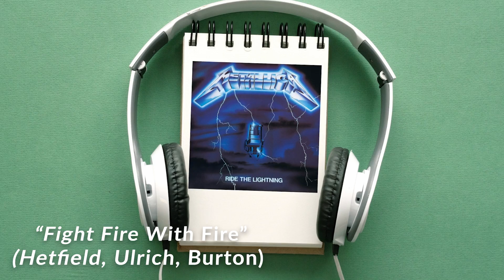We Can't TRULY Hear Cliff Burton, Here's Why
Fellow metal scholars, one thing is undeniable: the bass volume in Metallica is not on par with what it should be. I know Jason's albums are even worse, but one CANNOT say that Cliff can be easily heard. One needs to resort to EQing, Plugins, turning the volume way up... and still, you wouldn't be able to hear Cliff note for note. In order to do that, you need to find the isolated tracks online or watch a live performance.
Therefore, we can philosophize on why Metallica decided to have this approach. The answers are personal and subjective here, but I'd like to share my views. What do you think about it? Do you think Cliff should've been mixed louder?